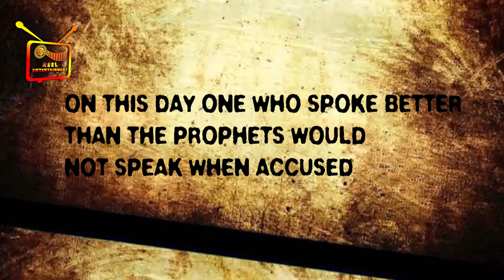THE REAL SECRET BEHIND THE GOOD FRIDAY CELEBRATION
The Good Friday is the day that Jesus Christ was crucified on the cross... This day should have been pronounced as a BAD FRIDAY but when we look closely at what this death stands for We really see that this day is indeed a GOOD FRIDAY..